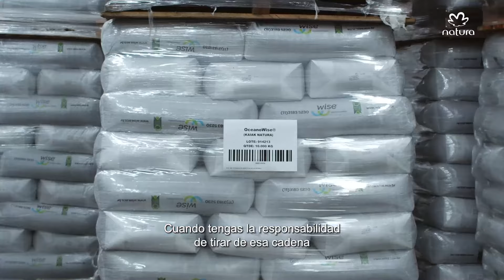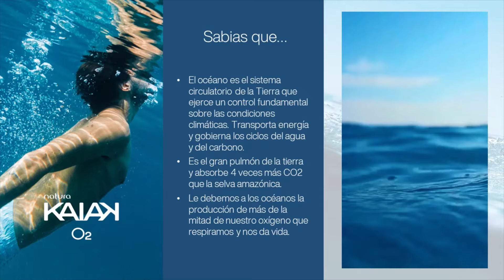Conoce todo sobre KaiakO2 🌊